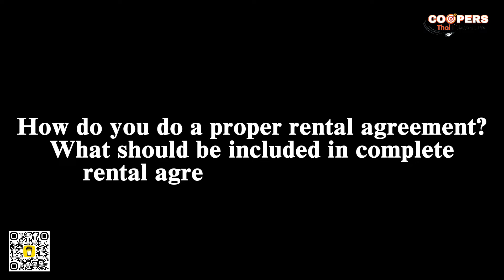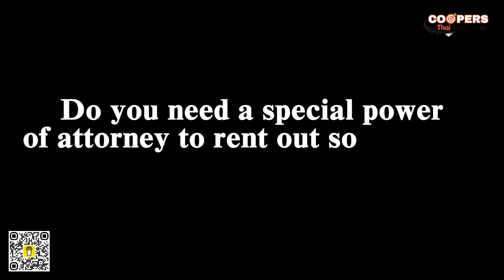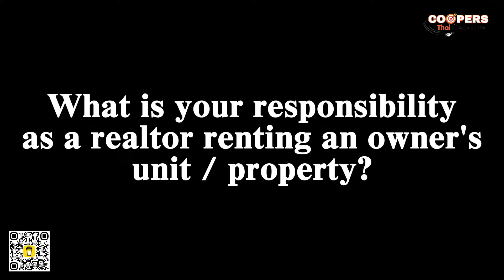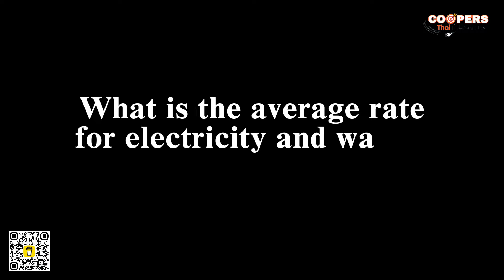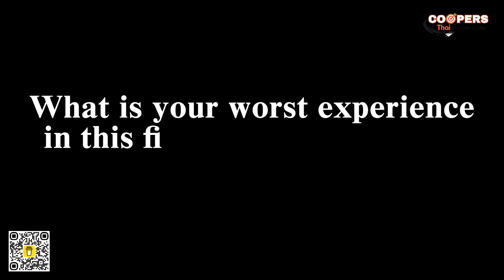Do you know that you can request this as a Renter in Pattaya?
Mirage Global Realty Office